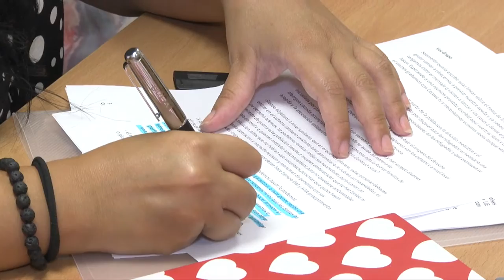Asistencia sanitaria a refugiados | Cecova TV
Acompañar, velar porque las familias de exiliados puedan hacer efectivos sus derechos sanitarios y sensibilizar a la población sobre la situación desesperada de la población siria. Es el objetivo del Grupo de Cooperación del Colegio de Enfermería de Alicante que ha credo una red de enfermeras voluntarias para ayudar a los refugiados sirios que lleguen a la provincia.